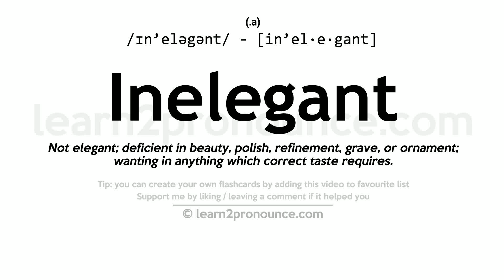Pronunciation of Inelegant | Definition of Inelegant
Inelegant pronunciation | How to pronounce Inelegant in English?
/ɪn`eləgənt/
Meaning of Inelegant | What is Inelegant?
(adjective) lacking in refinement or grace or good taste
What is Inelegant | Inelegant meaning and definition?